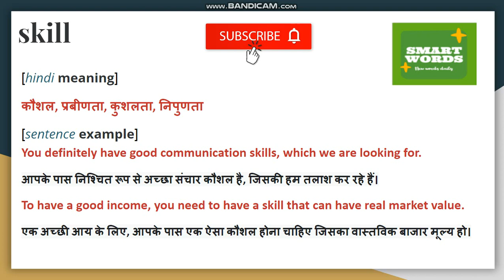Skill Meaning In Hindi | Skill Ka Matlab Kya Hota Hai | Skill Definition in Hindi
Skill Meaning In Hindi | Skill Ka Matlab Kya Hota Hai | Skill Definition in Hindi  | Skill Explanation in Hindi
Check More
[Hindi meaning]
कौशल, प्रबीणता, कुशलता, निपुणता
[sentence example]
You definitely have good communication skills, which we are looking for.
आपके पास निश्चित रूप से अच्छा संचार कौशल है, जिसकी हम तलाश कर रहे हैं।

To have a good income, you need to have a skill that can have real market value.
एक अच्छी आय के लिए, आपके पास एक ऐसा कौशल होना चाहिए जिसका वास्तविक बाजार मूल्य हो।